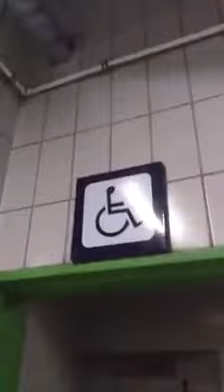اكثر موقف مضحك... الاستروكس يعمل اكتر من كده 😂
الاستروكس يعمل اكتر من كده 😂